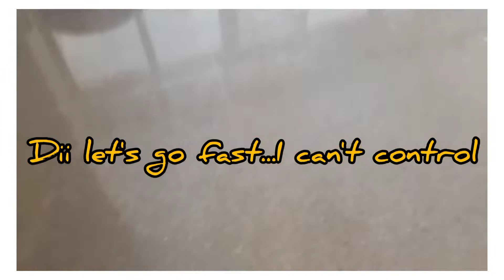A day in the life of a working girl + new home + cook with me + tea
Hey everyone!!!

1) Meesho trending top haul

2 Meesho trending top haul PART-2 I UNDER Rs 182 /- I TOPS I I AFFORDABLE PRICE I Try on haul l

3) Meesho Trendy Short Kurti/Tops Haul PART-4 STARTING 295/- I KURTIS I AFFORDABLE PRICE I Try on haul

4) Meesho Trendy Short Kurti/Tops Haul PART-5 STARTING 213/- I KURTIS I AFFORDABLE PRICE I Try on haul

5) Meesho Trendy Short Kurti/Tops Haul PART-6 STARTING 161/- I KURTIS I AFFORDABLE PRICE I Try on haul

6) Meesho trending top haul PART-7 I UNDER Rs 164 /- I I CUTE TOPS I I AFFORDABLE PRICE I Try on haul l

7) MEESHO High Waisted Straight Fit Jeans Haul Under 550 PART- 6 I Affordable Jeans Haul I Ankle Length

8) Meesho Home Decor Haul Starting Rs 136 I AFFORDABLE PRICE I I BEST QUALITY I I HAUL I HOME DECOR I

9) Artificial flower with pot

11) Wooden round folding stool

12) Meesho Affordable Saree Haul Starting Rs 369 I Meesho Haul I I Tryon I Affordable I I Good Quality I

13) Meesho College Outfit Haul Under 270

 14) MEESHO High Waisted Jeans & Long Skirt Haul Under 500 I Affordable I Haul I Ankle Length I Tryon I

See you soon in my next video. Till then take care be safe. Byeeee...